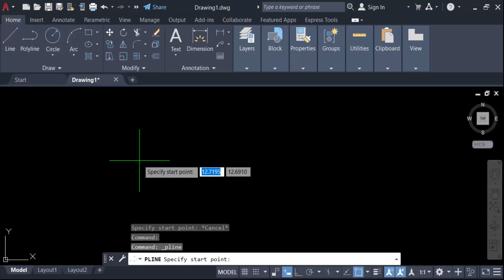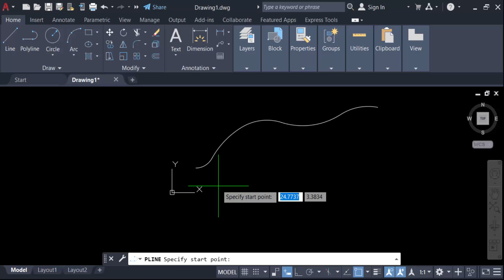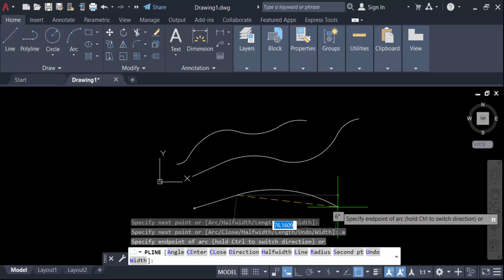How to draw curves with polylines in AutoCAD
Hello everyone, Today I will present you, How to draw curves with polylines in AutoCAD.